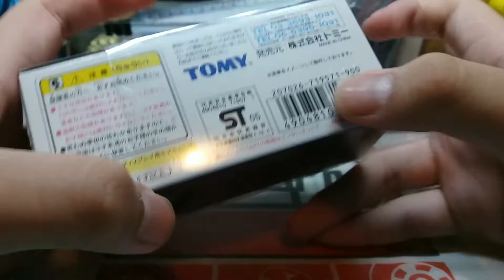(400 Subs special)(絕版)Tomica Limit unboxing no.57 Honda Epson NSX GT500 (part 2)